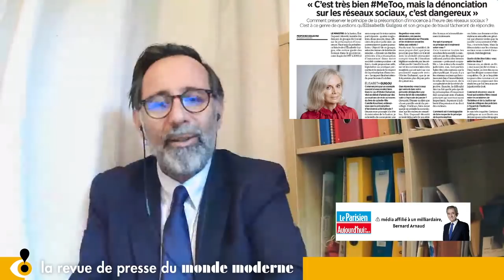Revue de presse du 31 mai 2021